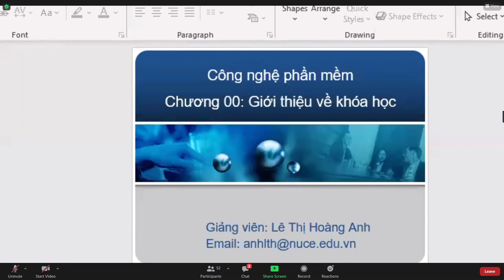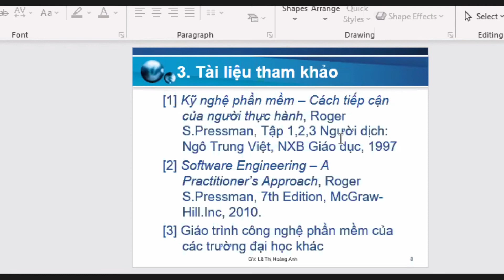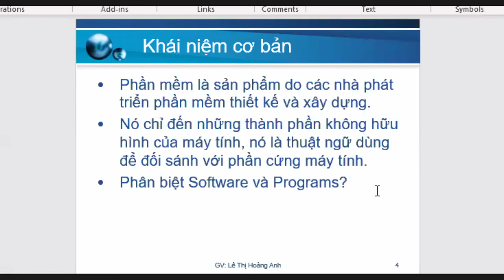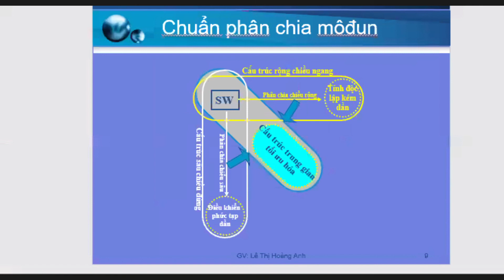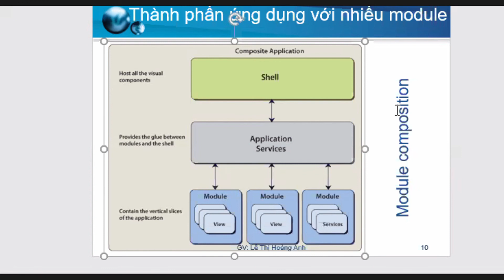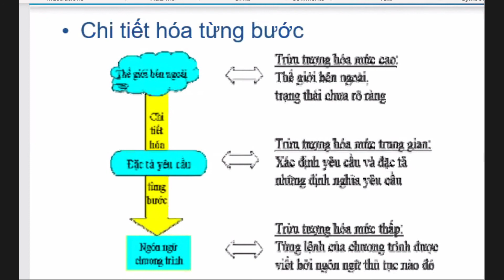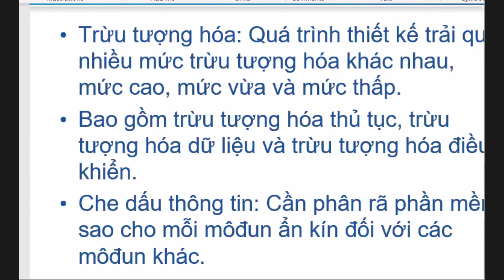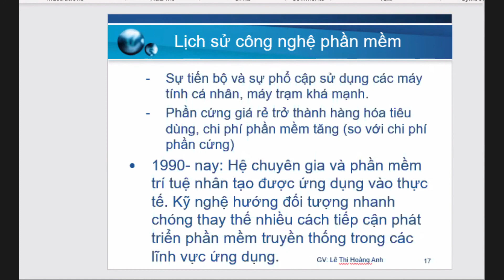CÔNG NGHỆ PHẦN MỀM - CHƯƠNG 0: GIỚI THIỆU VỀ KHÓA HỌC